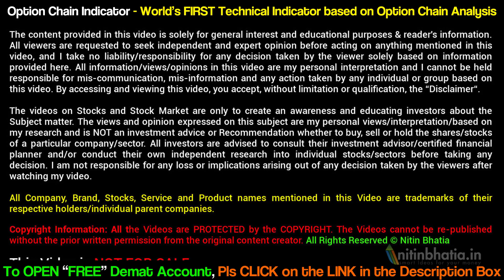What is Pledging of Shares? Watch This Before You Invest In Shares | Nitin Bhatia